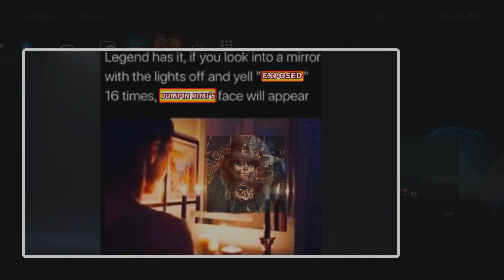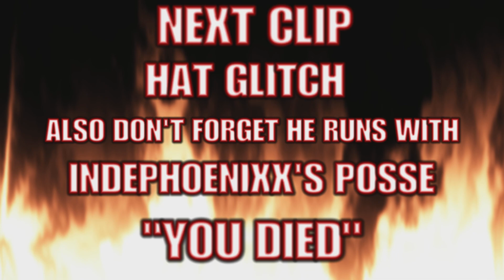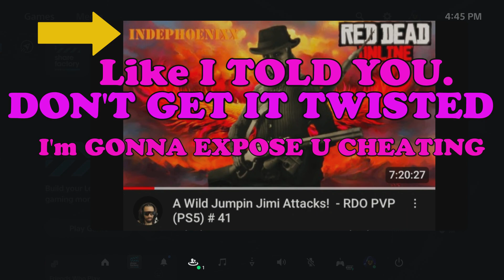KURNEA #4 INDEPHOENIXX 'S PAL